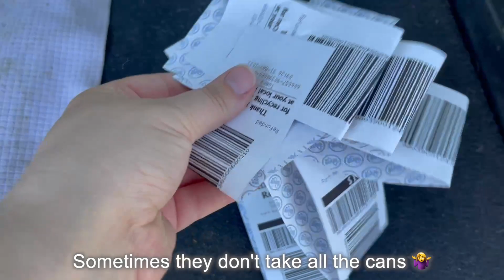Baking🥯 enjoying nature🌿 running errands🛍️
Hello friend!
Another Vlog looking back at this past spring and summer! We're at the end of May and nature is saying hello! David was working in the garden and almost accidentally took out a bunny nest! We were able to relocate the nest and are happy to report momma bunny found them no problem! I'm still cleaning in this vlog but I'm tackling the office and smaller projects. I'm not the best at pacing myself, but the job gets done! Thanks for stopping in!

get home safe,
Merissa

production info:

Music
🎈Song : Daystar - Cosmic Star Candy /   • ✨샛별 - 우주별사탕🌠(Cosmic Star Candy...

camera equipment
   vlog camera: iPhone 12 Pro Max and Sony zv-1
   Drone: dji Magic Air 2

editing apps
  final cut pro x
  procreate for thumbnails

hello friend~ My name is Merissa. On my channel you will find vlogs about my daily life navigating the Midwest Mom world. You’ll also find videos about crafting, home owning, cooking, journaling and so much more. I’m really excited to share this chapter of my life with you!